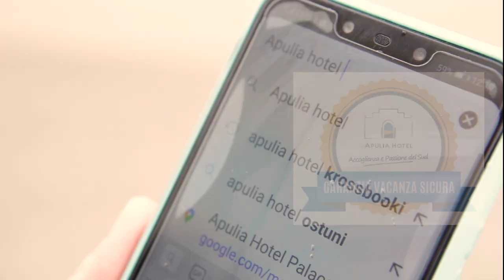Vacanza Sicura Estate 2020. Prenota ora, mettiti al sicuro.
Con l'assicurazione Vacanza Sicura Apulia Hotel puoi prenotare tranquillamente la tua Vacanza perché sei tutelato qualunque cosa accada!

Garantito Apulia Hotel